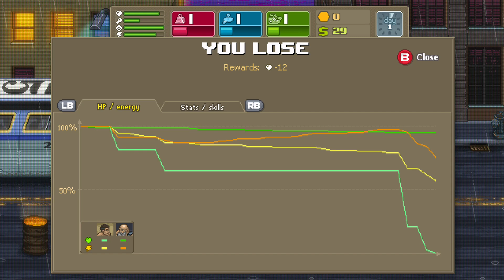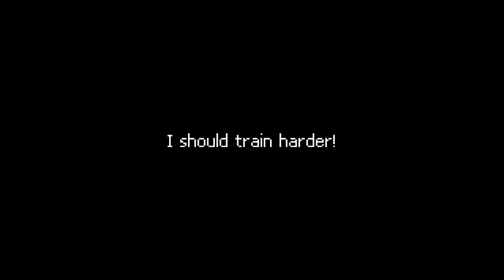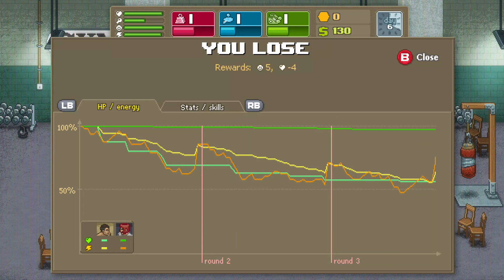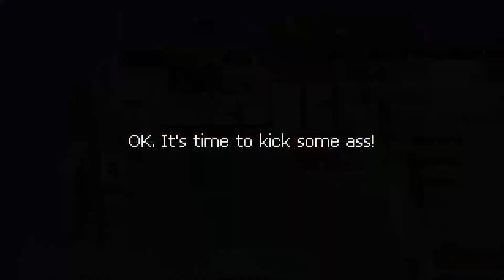Mi lessz a mai játék? / Nem hétköznapi játékok #2 - Punch Club [XONEX]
Ebben a sorozatban olyan játékokkal játszunk, amikkel nem találkozunk minden sarkon. Nem mindennapi, tömegével játszott, menő és agyon reklámozott játekok ezek, hanem a lista legalján megbúvó, gyakran filléres Indie ( és nem Indie ), főként szimulátor játékok.

A második rész egy árva fiúról szól, aki megigérte haldokló apjának, hogy nagy harcos lesz. Ez a Punch Club. Egy retró stílusú pixeles RPG.